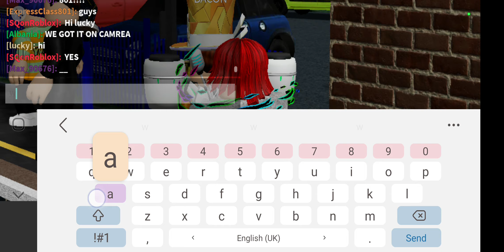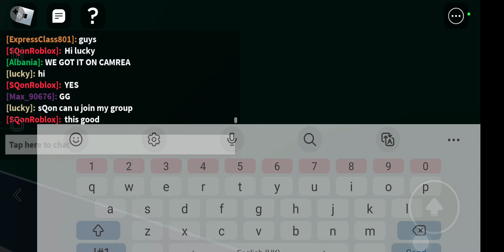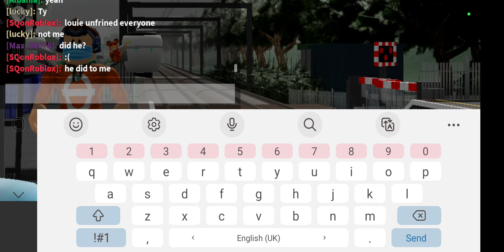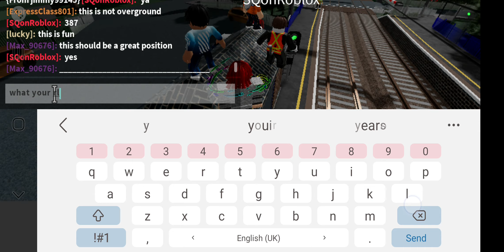trainspotting with max and others